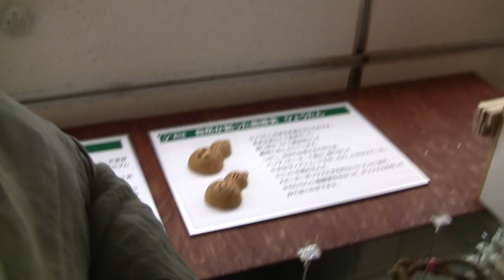#404 Watch Where You Park That Thing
2010/04/05 JST Update:
Turns out there was a fire in a Yakiniku shop at about 2PM.